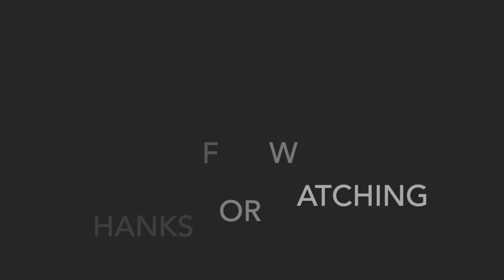Jess Goes Tubing In the Great Smoky Mountains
Jess is an adventurous autistic and blind adult. Even though she can't see what's coming up on the creek - a dip, drop, rock, or branch, she's smiling, laughing, and having fun. Jess loves water - any water and especially loves tubing. Our family has a tradition of tubing going back to when I (Jessica's mom) was a young girl.

On this trip, Jessica's amazing Uncle Nathan paired up with her and kept her safe and entertained.